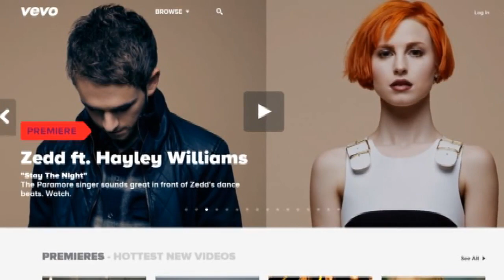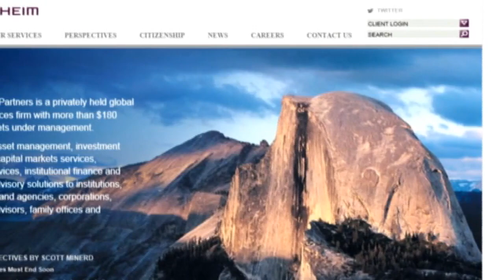Billions and Dreams: Guggenheim Goes to Hollywood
Sept. 26 (Bloomberg) -- Guggenheim Partners is a household name on Wall Street, with $180 billion in assets under management. But it's also boosting its profile in media circles, through acquisitions and the hiring of Yahoo's former interim CEO Ross Levinsohn. Bloomberg Television's Jon Erlichman catches up with Levinsohn to see what's next for a media unit that already includes Dick Clark Productions, Billboard, and the Hollywood Reporter. (Source: Bloomberg)